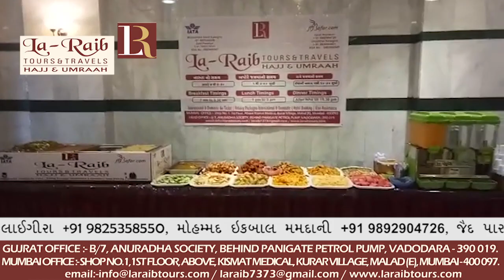Madinah Laraib 27th Ramadan Iftari